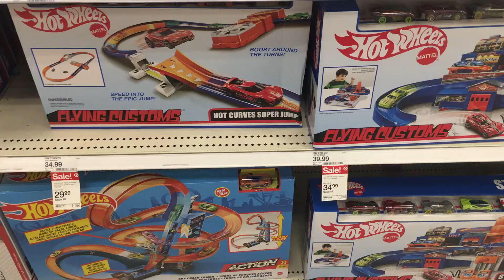IN-STORE SCORE!!! Hot Wheels Magnus Walker Urban Outlaw ‘89 Porsche 944 Turbo - 20 Pack at Target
Very cool!  This color-way is based on Magnus Walker’s 1980 Porsche 924 Carrera GT as seen in Petrolicious’ video “The Unloved.”